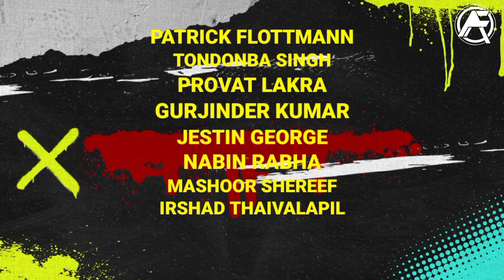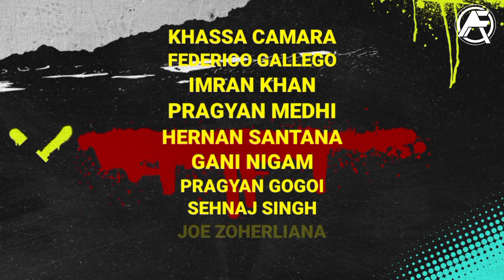Northeast United FC Squad 2021-22 || Northeast United Full Squad || Indian Super League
This video is about Northeast United FC full squad details for the upcoming Indian Super League season 8. Northeast United FC will begin it's campaign against Bengaluru FC on 20th November.